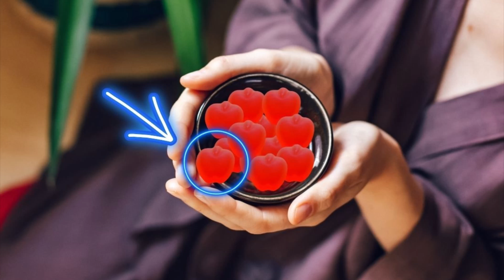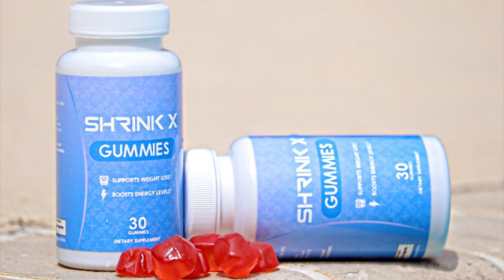SHRINK X -😲ALERT😲- Shrink X review | Shrink X really Works?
In today's video, I will do a full review of Shrink X!
Shrink X is a delicious apple-flavored gummy formulated to effortlessly burn the disgusting body fat off your hips, thighs, legs, arms, face, and most importantly, your belly...but, are there negative side effects and customer complaints to know first or is this formula worth it?
In this video, we have prepared a complete review video with everything you need to know before purchasing Shrink X. I also have some really important alerts, which I will talk about throughout the video, so pay close attention so that you don't make mistakes when using or purchasing Shrink X.
Learn the right formula for using Shrink X in this video.
Where to find Shrink X.
And yet, what are the side effects of Shrink X and more!